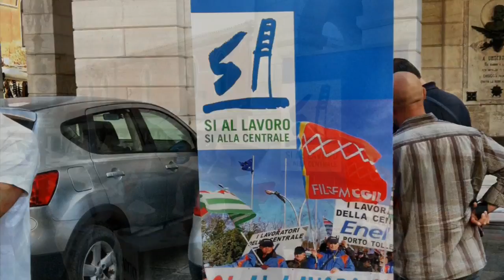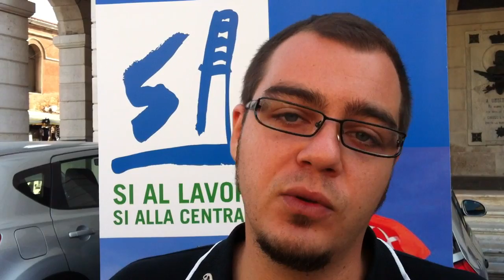raccolta di firme per a centrale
Racccolta di firme per la centrale